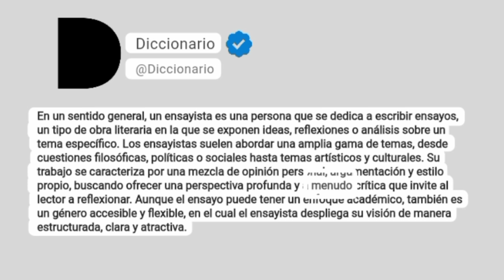Ensayista Significado En Español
En un sentido general, un ensayista es una persona que se dedica a escribir ensayos, un tipo de obra literaria en la que se exponen ideas, reflexiones o análisis sobre un tema específico. Los ensayistas suelen abordar una amplia gama de temas, desde cuestiones filosóficas, políticas o sociales hasta temas artísticos y culturales. Su trabajo se caracteriza por una mezcla de opinión personal, argumentación y estilo propio, buscando ofrecer una perspectiva profunda y a menudo crítica que invite al lector a reflexionar. Aunque el ensayo puede tener un enfoque académico, también es un género accesible y flexible, en el cual el ensayista despliega su visión de manera estructurada, clara y atractiva.